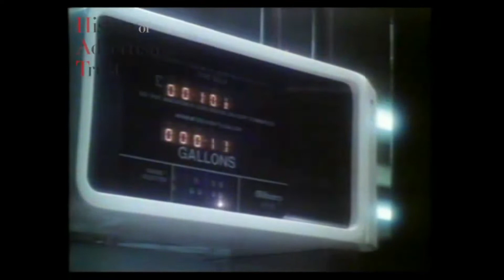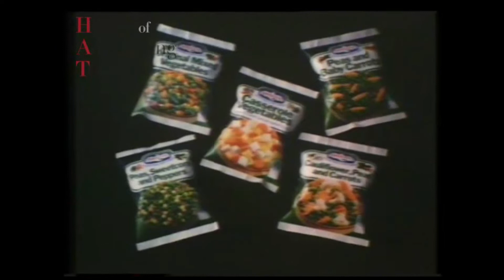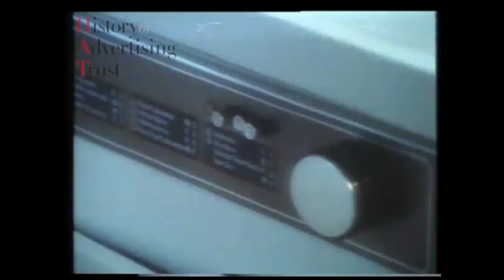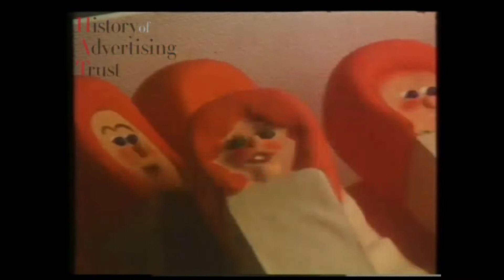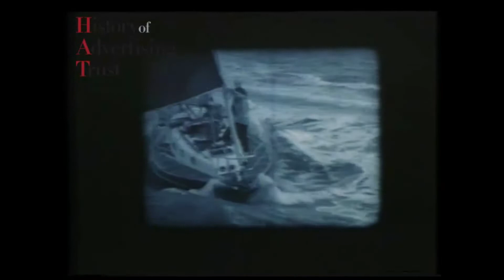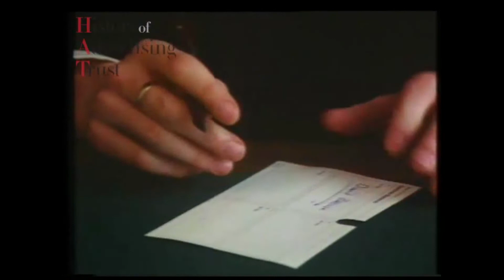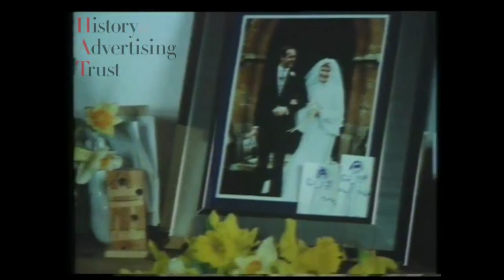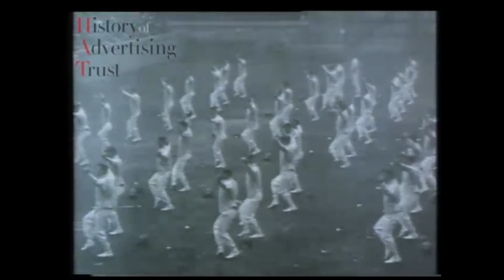1979 British Arrows Awards (London Television Advertising Awards)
Adverts:
EMI Frank Sinatra Commercial: Animals
PG Tips Tea Bags Commercial: Climbers
PG Tips Tea Bags Commercial: Safecrackers
PG Tips Packet Tea Commercial: Dancing
PG Tips Packet Tea Commercial: Hairdressers
Birds Eye Peas Commercial: Church
Birds Eye Peas Commercial: School
Esso Corporate Commercial: First Multigrade
Esso Lubricating Oil/Petroleum Commercial: The Striped Protector
Esso Lubricating Oil/Petroleum commercial: Quality Control
Benson & Hedges Commercial: Swimming Pool
Top Shop Commercial: Diving Board
Conservatives Commercial: Cinema
Guinness Commercial: Harp
British Leyland Commercial: Mad Dogs and Englishmen
Hovis Commercial: Runaway
Robinson's Barley Water Commercial: Groundsman
Holsten Export Commercial: Desk
Winners Matches Commercial: Matchbox
Youth Opportunities Programme Commercial: Swimming Pool
Youth Opportunities Programme Commercial: Pinball
Hellmann's Mayonnaise Commercial: Crepes
Indian Tonic Water Commercial: Trade Secret
Holsten Export Commercial: Crashing Course
Colt 45 Commercial: Pub Musical
Dubonnet Commercial: Du You?
Ovaltine Commercial: Concert Party
Ambre Solaire Commercial: Stay
Hacks Commercial: Singing Frog
Hamlet Cigars Commercial: Cowboy
Smarties Commercial: Bop
Superfryers Commercial: Gas Masks
Myers Commercial: Fred Pottle's Dream
Parker Pens Commercial: Sea Trials
Top Shop Commercial: Subway
Dunn's commercial: Up For the Cup
Esso Corporate commercial: Quality Control
Seat Belts Commercial: Human Cannonball
Dept. Of Transport Road Safety Commercial: Ice Cream Girl
Clarks Commercial: Average Child
The Times Commercial: Troy
Daily Express Commercial: Inside Story
EMI Records Commercial: Don't Walk, Boogie
Lyons Continental Dessert Cake Commercial: French Couple
Hovis Handyloaf Commercial: Bakehouse
Country Life Butter Commercial: Grocer Man
Birds Eye Mixed Vegetables Commercial: Inexperienced
Pepsi Commercial: Cruising
Tuborg Lager Commercial: Ray Reardon
John Smith's Bitter Commercial: New Installation
Kronenbourg Commercial: Cycle Race
Chanel No 5 Commercial: Woman Of Tomorrow
Hanky Panky Commercial: Park Bench
Murray Mints commercial: Spitfire
Cadbury's Fudge Commercial: Conkers
Kitchen Wizz Commercial: Mother And Daughter
Grundig SVR & CTV Commercial: Japanese
Sellotape Commercial: Snail
Matchbox Commercial: Kingsize
Citizen Quartz Watch Commercial: World Cup
Citroen G-Special Commercial: Blow Out
Fiat Supermirafiori Commercial: The Cage
Safeway Foodstores Commercial: Market Place
Topshop Commercial: Anything Goes
Berger Corporate Commercial: Factually Correct
Ever Ready Batteries commercial: Getaway
Army Recruitment Commercial: I'm Dead
British Caledonian Commercial: Ventriloquist
London Transport Commercial: Garage
British Rail Commercial: Hot & Bothered
Road Safety Commercial: Mark
Goggles Commercial: Bailey Sunset
LBC Commercial: 261 AM
Daily Express Commercial: Fact Or Fiction
Nat King Cole Commercial: Unforgettable
EMI Records The Hollies commercial: Wrestlers
M Ferguson Commercial: Farmer First & Foremost
Limmits 250 Commercial: Mother Nature
Hovis Crackers Commercial: Rain Stopped Play
Wondermash Commercial: Patrick Campbell
Heinz Soups Commercial: Lost Boy
Schweppes Tonic Water Commercial: Tennis
McEwan's Best Scotch Beer Commercial: Tax Exiles
Special Brew Commercial: Special Delivery
McEwan's Lager Commercial: Braces
Guinness Commercial: Harp
Guinness Commercial: Welsh Choir
Cinzano Commercial: Rose
Persil Automatic Commercial: Song
L'Aimant Commercial: French Lesson
Remington M3 Commercial: Intercept Cutter
Elida Gibbs SR Commercial: Maggie
Boots No 7 Hardgloss Nail Varnish Commercial: Bricklayer
Manikin Commercial: Barbershop
Manikin Cigars Commercial: Mellow
Pascall Marshmallows Commercial: The Swing
Polo Commercial: Interview
Polo Commercial: Obedience
Skyline Bakeware Commercial: Baking
Teflon Silverstone Commercial: Pneumatic Drill
Solvite Commercial: Helicopter
Mafu Fly Spray Commercial: Mafu Fly Spray
Go Dog Commercial: Come And Get It
Fisher Price Commercial: Brain Surgeon
Sekonda Watches Commercial: The Shipwrecked Sailor
Accurist Commercial: Knightsbridge
Citroen CX Commercial: Garage
British Leyland Austin Morris Commercial: A Fresh Start - The Two Ronnies
Barclays Bank Commercial: Taxi
Diners Club Credit Card Commercial: Round The World
Access Credit Card Commercial: Shopping List
Brick Development Association Commercial: Karate
Regular Army Commercial: On Your Side
British Rail Awayday Commercial: Sevenoaks Grand Prix
COI Home Improvement Grants Commercial: Outside Loo
Polaroid Sunglasses Commercial: Genesis
Lee Cooper Jeans Commercial: Dummy
Evening Standard Commercial: Stolen Car
Sunday Times Commercial: Insight
-- MORE ADVERTS --